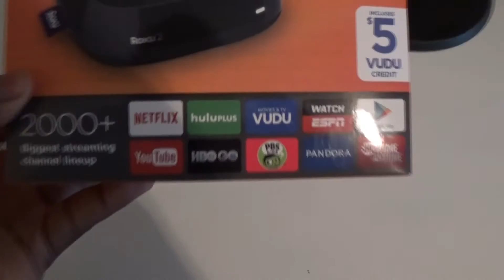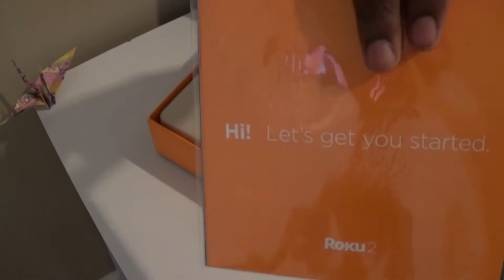ROKU 2 | UNBOXING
Here's where u can pick up these amazing product

TECH, GAMES  . YOUTUBE  RJ TECH HD